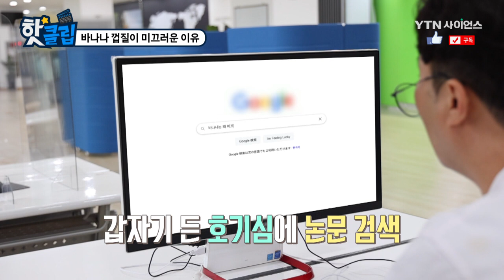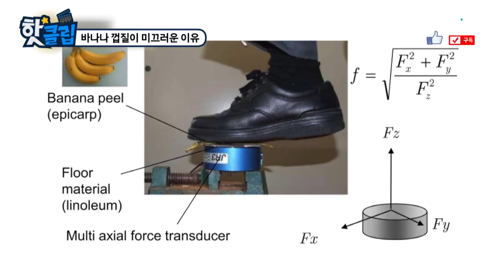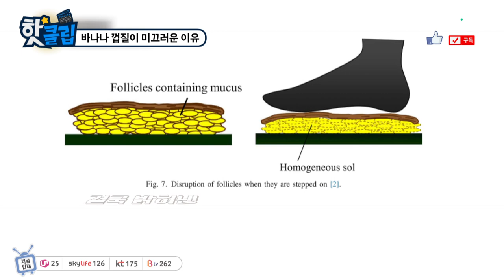바나나 껍질이 미끄러운 이유 [핫클립] / YTN 사이언스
2010년 일본, 마부치 키요시 교수는
자신의 논문을 작성하다 문득 바나나를 밟으면 왜 미끄러지는지 궁금했다.

그는 압력 센서로 바나나의 마찰계수를 측정했고
관찰을 통해 바나나 껍질에 있는 특별한 비밀도 알게 되었다.